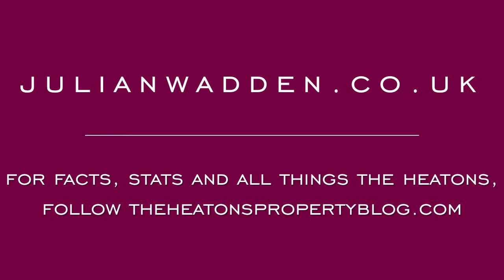24 Abney Road